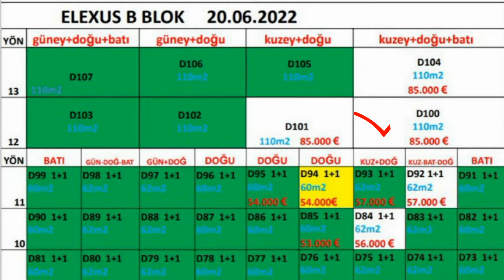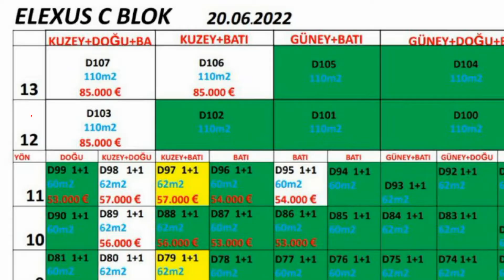Квартиры с ТЕРРАСАМИ в Elexus 45 m² +45 m², 12 й этаж, 85 000 €, рассрочка платежа от ILKEM YAPI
Основные характеристики квартиры 1+1 с террасами\
Брутто (m²): 105,00
Нетто (m²): 44,50
Количество санузлов: 1
Количество балконов: 1
Гостиная + Кухня (m²): 23,00
Спальня (m²): 10,00
Санузел (m²): 3,50
Прихожая (m²): 5,00
Балкон (m²): 3,50
Терраса (m²): 45,00

Стоимость: 85 000 евро

Основные характеристики ЖК ELEXUS

▪️Адрес: Турция, Мерсин, Мезитли, Тедже
▪️Ada №: 266
▪️Parsel №: 6
▪️Площадь территории комплекса:  9800 m²
▪️В комплексе предусмотрена центральная система отопления и подачи горячей воды
▪️Начало строительства: май 2021 года
▪️Окончание строительства: март 2023 года

▪️Количество блоков: 3
▪️Количество квартир в комплексе: 335
▪️Блок А этажей: Z (0)+14
▪️Блок B этажей: Z (0)+13
▪️Блок C этажей: Z (0)+13

▪️Блок А квартиры: 1+1 и 2+1
▪️Блок B квартиры: 1+1
▪️Блок С квартиры: 1+1

▪️Блок А количество квартир на этаже: 9
▪️Блок В количество квартир на этаже: 9
▪️Блок С количество квартир на этаже: 9

◼️Возможна рассрочка платежа:
    ▪️первый взнос: 50%
    ▪️остаток оплаты: равными частями до даты окончания строительства

🔲Особенности квартиры:
▪️Центральное спутниковое ТВ в каждой квартире (бесплатно)
▪️Видео домофон
▪️Лифт: 2
▪️Пожарная сигнализация
▪️Кухонный гарнитур с гранитной столешницей
▪️Шкаф в прихожей
▪️Подвесной потолок из гипсокартона
▪️Окраска стен силиконовой водостойкой краской
▪️На полу плитка, многослойный ламинат 10 мм + плинтуса
▪️Пластиковые окна с двухкамерным стеклопакетом
▪️Металлическая входная дверь 1-го класса защиты с дополнительными замками
▪️Отделка санузла керамической плиткой
▪️Шкафы и тумбы в санузле
▪️Сантехника и душевая кабина в санузле 1-го класса

🔲Особенности территории:
▪️Закрытая территория
▪️Видеонаблюдение
▪️Охрана
▪️Автопарковка открытая
▪️Бассейн открытый
▪️Аквапарк
▪️Спортивная площадка
▪️Детская площадка открытая
▪️Детская площадка закрытая
▪️Беседки для отдыха: 6 шт.
▪️Зона Барбекю
▪️Генератор

🔲Локация:
▪️Расстояние до морской набережной (m): 350
▪️Расстояние до пляжа(m): 350
▪️Расстояние до трассы (m): 200

🔲Инфраструктура:
▪️Супермаркет (m): 150
▪️Открытый рынок (m): 200
▪️Торговый центр (m): 1500
▪️Кафе и ресторан (m): 200
▪️Аптека (m): 2000
▪️Больница(m): 3500
▪️Университет (m): 1000
▪️Школа (m): 1500
▪️Детский сад (m): 2000
▪️Городской транспорт(m): 200
▪️Парк/Park (m): 500

🔲Строительная компания ILKEM YAPI предоставляет все виды сервисов
◾Предпродажный сервис:
▪️Трансфер из аэропорта
▪️Размещение в отеле
▪️Подготовка документов для покупки недвижимости
◾Продажный сервис
▪️Сопровождение на сделке
◾Послепродажный сервис
▪️Подключение коммунальных услуг
▪️Помощь в покупке мебели, техники и других вещей первой необходимости
▪️Содействие в получение ВНЖ

🚹Alex